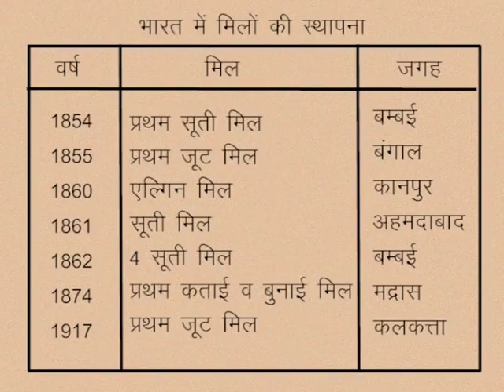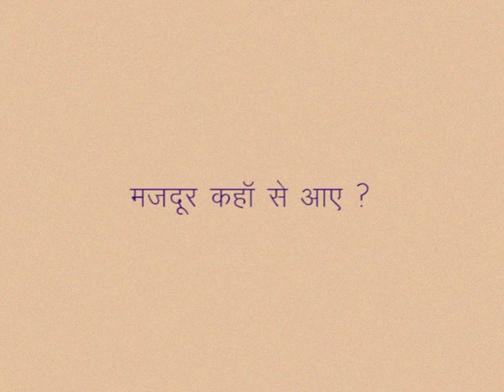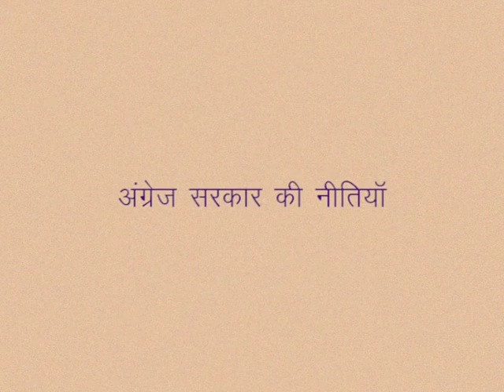CLASS 9th SOCIAL SCIENCE | CHAPTER 9 Industrial revolution and social change